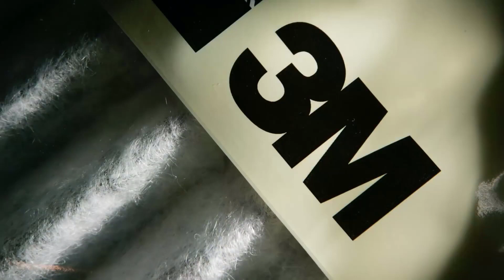Water Contamination - Van Etten Lake, Oscoda, MI,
Van Etten Lake, Oscoda, MI, home to the first PFAS site found in Michigan